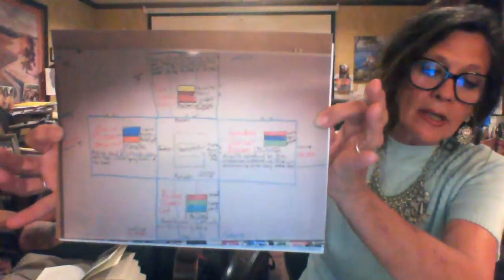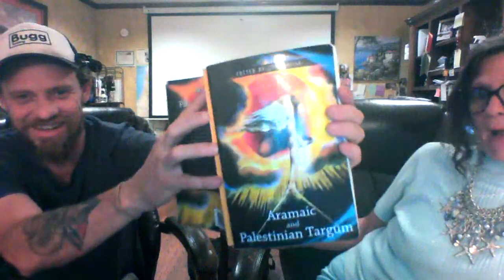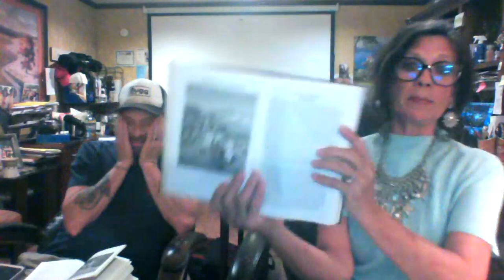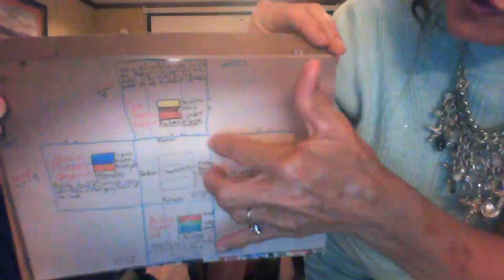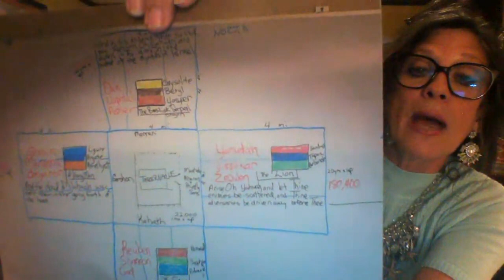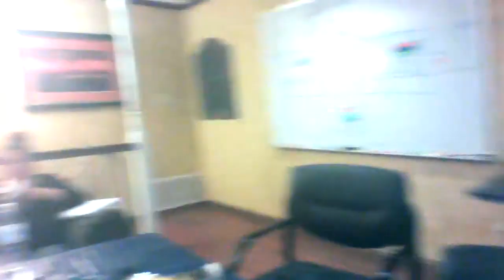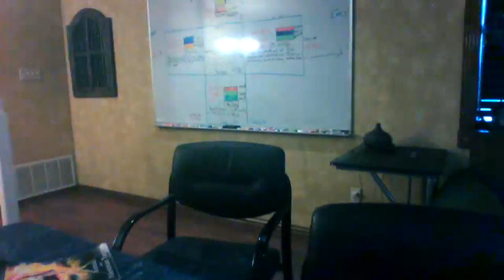Do you think that MAYBE we threw the baby out with the bathwater by not studying the Old Testament?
Bamidbar In the wilderness!!! Do you think that MAYBE we threw the baby out with the bathwater when we got rid of the Old Testament? Just look at His accuracy in everything in the wilderness!
Numb. 1:1-4:20
Hosea 2:1-20
Matt 4:1-17